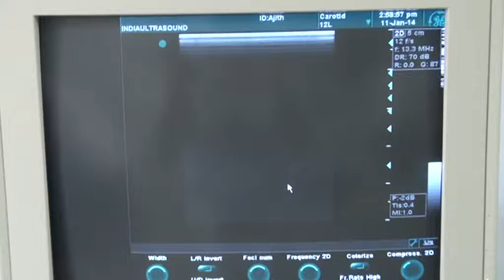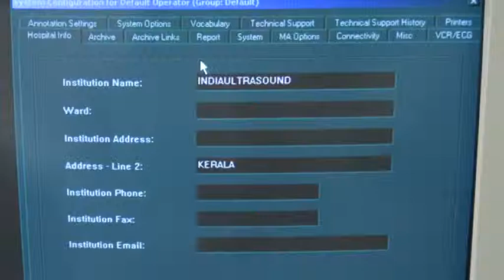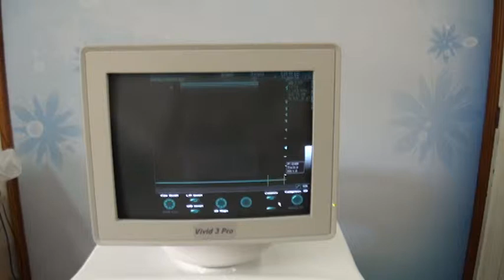GE VIVID 3 @ INDIAULTRASOUND